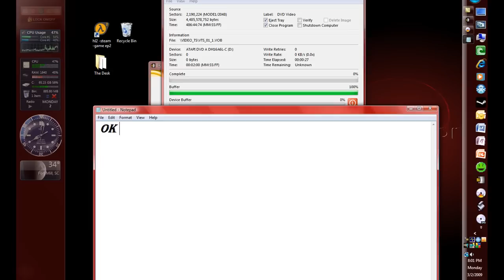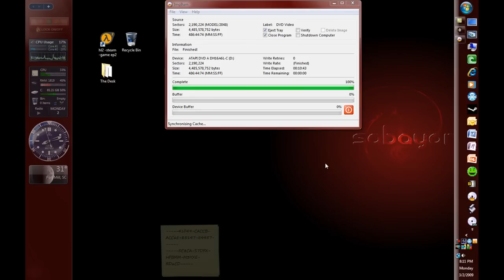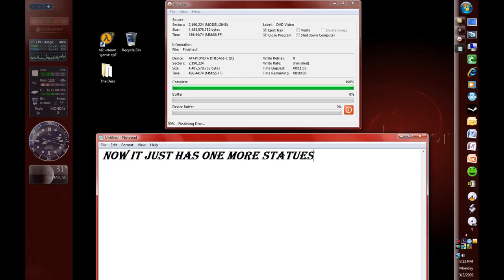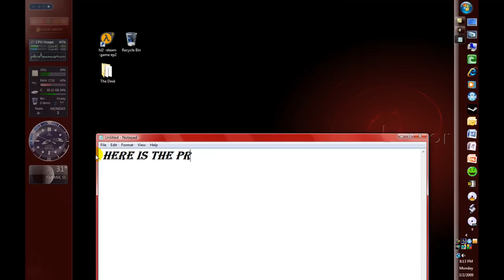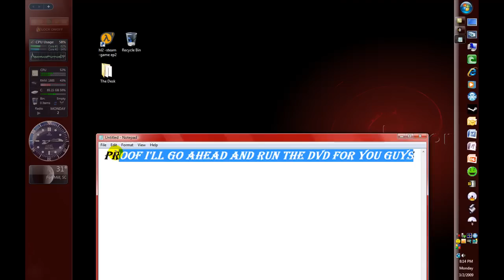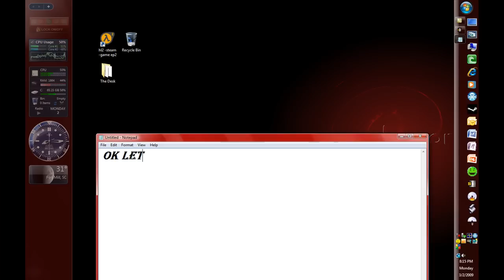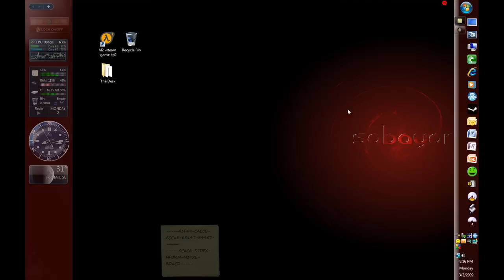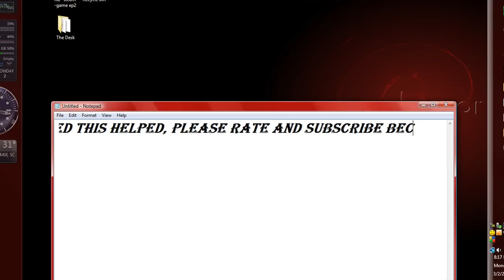*PART TWO(2)* HOW TO DOWNLOAD AND BURN ANY MOVIE (LIME/FROSTWIRE) TO DVD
Just a simple little tutorial that shows how to burn a DVD movie from a downloaded (frostwire) file like .avi or .mpeg4 and such...

*ok guyts don't use this to break the law, i am not responsible for your foolishness so think before you click the big metaphorical 'download' button